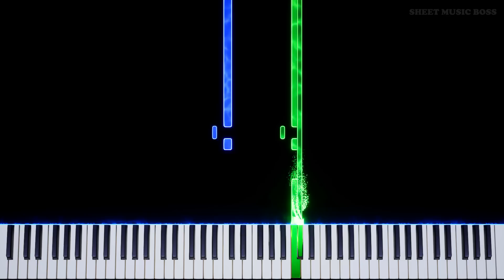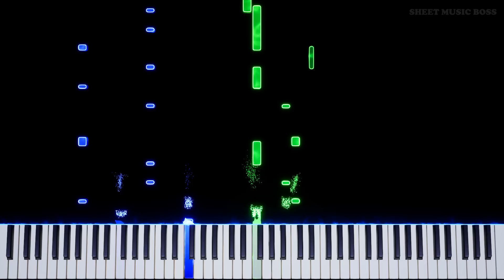Spookeez (from Friday Night Funkin') - Piano Tutorial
Learn how to play Spookeez (from Friday Night Funkin') by Kawai Sprite on piano with this Synthesia piano tutorial! Please enjoy!

Spookeez is a track by KawaiSprite from the game FridayNightFunkin, a 2020 free-to-play indie rhythm game. You'll love this crazy fun piano adaptation!

This piano arrangement of Spookeez (from Friday Night Funkin') is fantastic to play! You can learn it with our SheetMusicBoss Synthesia PianoTutorial or from our official Sheet Music Boss sheet music at the top of the description!